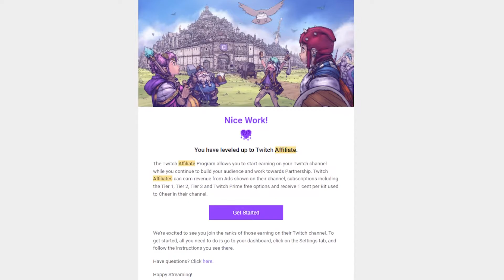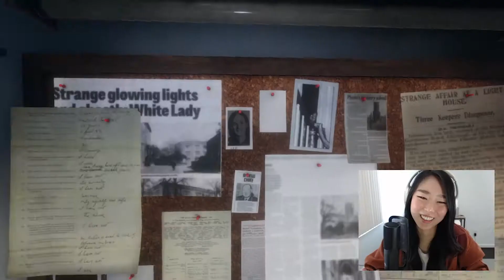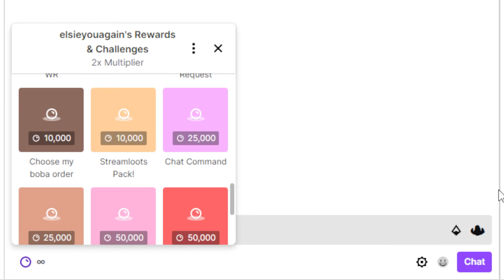12 HOUR STREAM TIPS using my first 12 hour stream | 1 year later reaction + highlights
Hi guys! Welcome back to another loooong stream I did.
Super throwback, but wanted to share how it all started, my first ever long stream. I’ve learned so much since this stream, and wanted to share with you guys what I’ve learned so this will be a half highlight, half tips video!

The spicy sauces we were eating:

Original Samyang Sauce

Carbo Samyang Sauce

Equipment:
» Canon Powershot G7X Mark II »
» Davis & Sanford MAGNUMXG Tripod
» LimoStudio Lighting Kit »
» Zoom H1n Handy Recorder »

Twitch Tips Surviving a 12 Hour Stream, 12 hour stream tips and tricks, first 12 hour stream, I Love You, Colonel Sanders! A Finger Lickin’ Good Dating Simulator